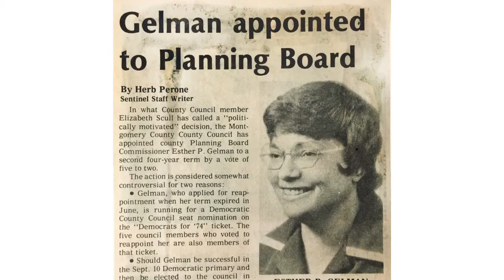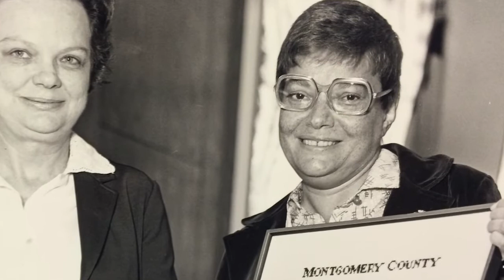Esther Gelman - Former Councilmember Passes Away